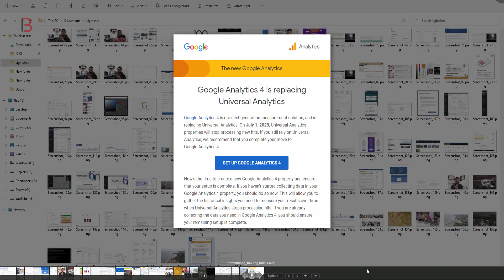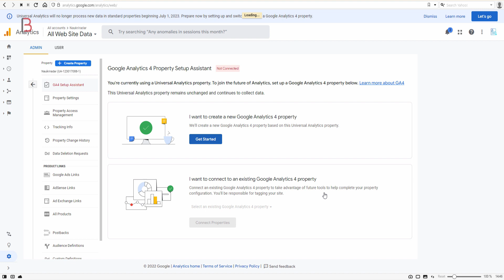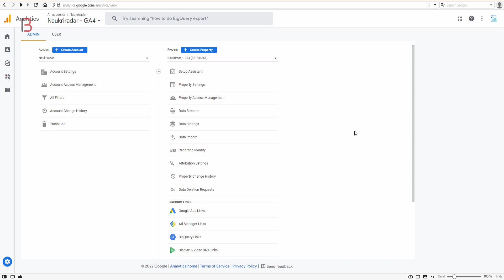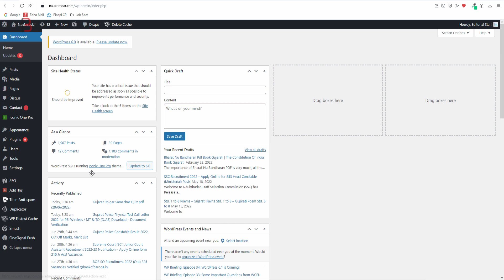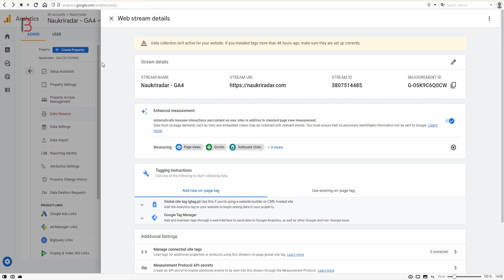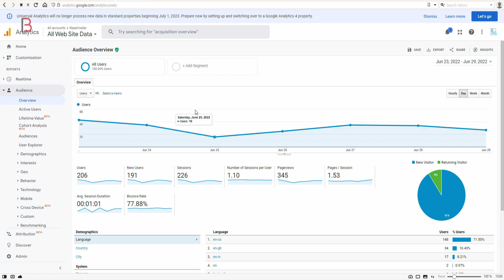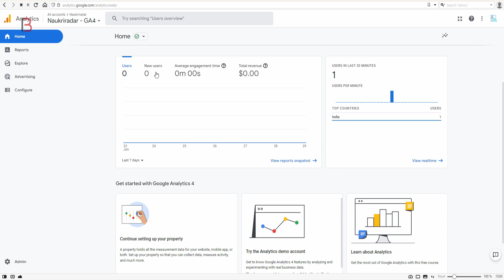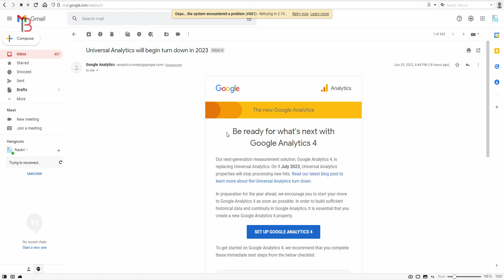Universal Analytics will begin turn down in 2023 | क्या आपको भी यह मेल आया है! | अब क्या करे! 2022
Hello dosto kya aapko bhi yah Analytics will begin turn down in 2023 mail aaya hai or aapko jan hai ki kya karna hai to aajka video pura jarur dekhna.

▶️ Tech Support

          ◼️ VPS Configuration
          ◼️ Website Migration

▶️ Our Websites

▶️ Thanks